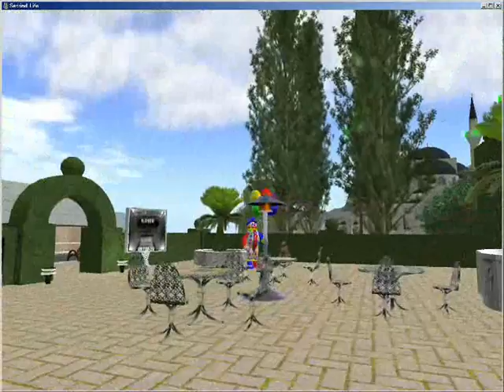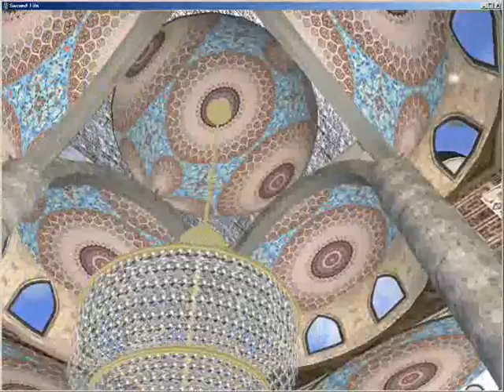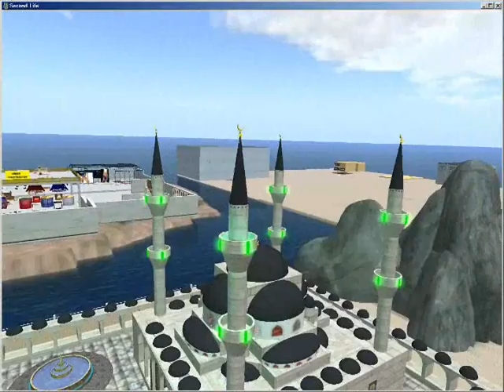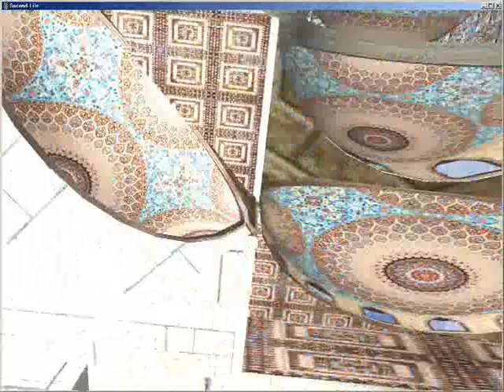Sultanahmet Camii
istanbulにある、Sultanahmet CamiiのSIMがあったので、三年前に旅行したときの実際の写真と交え編集してみました。